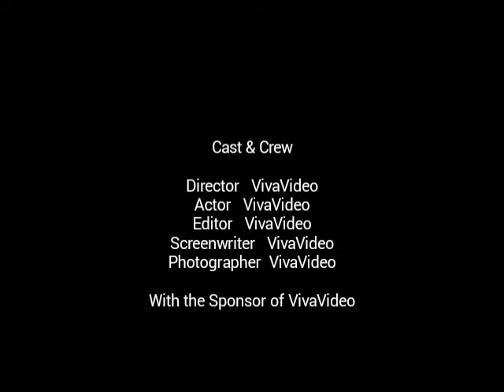West Lungdar ms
hlimthla 2016-17